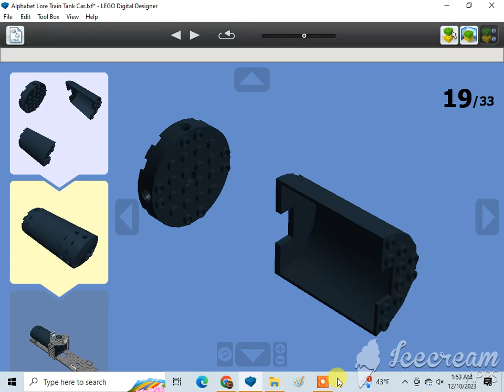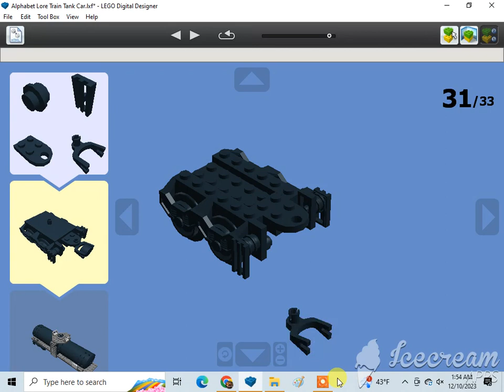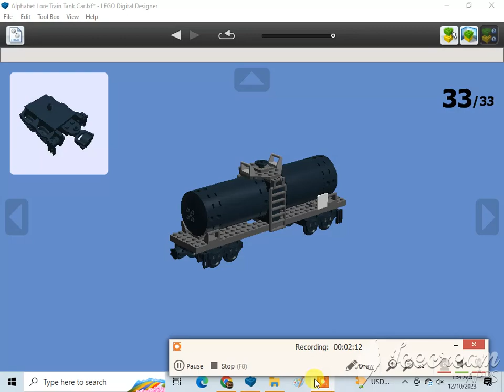How To Build A Lego Alphabet Lore Trains Tank Car🇺🇸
Requested by Marcelo Azzi. Subscribe to anthony markum, Hunter Shelhammer, Kin, Cad, Christian Tallerico, Joshua Burk, Cullen Kay, Alex Spendlove, Becca Johnson-Choma, Marcelo Azzi, 1020dane, Monica Sweeney, Ian Masinda, Kevin Sweeney, Gabriel, Marcus Crombie, LEGO MAKER, ADITYA'S LEGO MOCS, Dutydruid films, amtrak 2023 productions, Jneito Gaming, XxGamer_boixX22, ISA BEAR AND FRIENDS, Benny the Vulture {Official}, rust, The Iron Legion :P, Reid the navy engine productions, ThomasandBFBFan13, Tristan Rupert, BTWE: Ingenious and Upgraded, Daniel the Lbsc tank engine, Karkaranos Builds, Frank D, Nicholas Johnson, Victoria Railway Videos, KyleJBAwesomeness 2001 – Official Channel, De'Angelo, Atlas the number 5 MSR, Khai Trains Fun, MrBLUERANGERHERO, Nigel the blue hall class Productions, NextTempo, Kurbs, Nicolas Cruz De Carvalho Paz, Elec Man, Caley Lanky, Alex Canine, Brodster, William Pulfer-melville, Mason Solo McFly, Sails, Jan4apes, Herpa BG, Lego Studio, Cameron The Hedgehog 261 YT, Lol lol, CometBricks, Aiko "Zhongli" Himutji, Nico el Latino, Kidfnaf1.0, CEO, Ryan Kirschbaum, Jason Adams, Ed-n-Hats, Kaipu #3, Chris The Railfan, Insert name here, One Track Mind, Legoboyz21, and Loki & Goose.